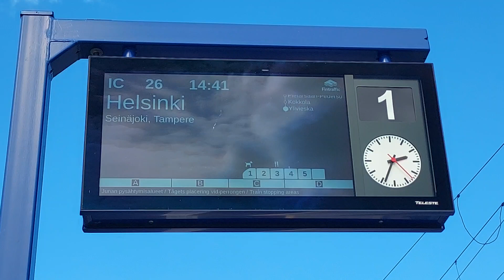ic26 ja saapuu ja lähtee ylivieskasta oulu-helsinki. veturi lähtee ylivieskasta ylivieska-pihtipudas